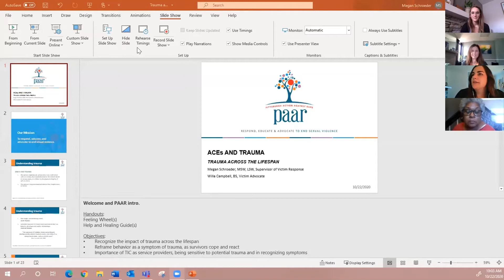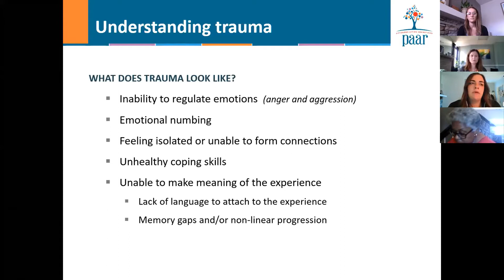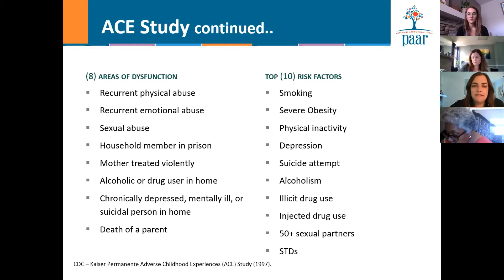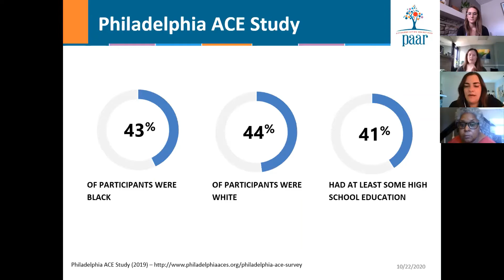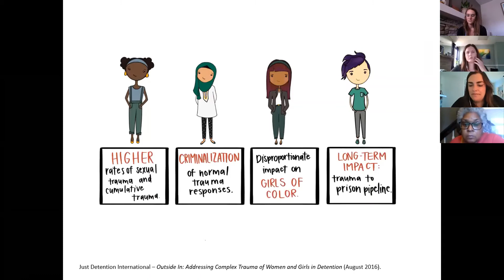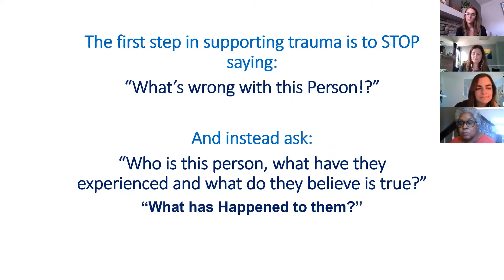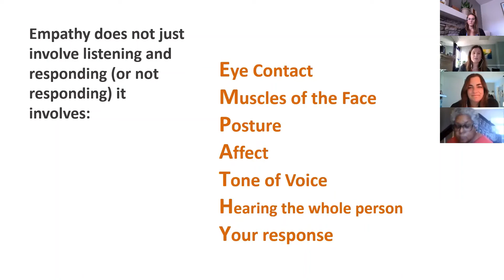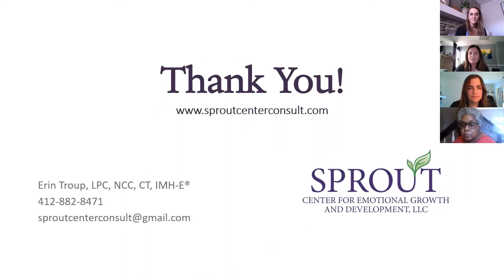ACEs & Trauma Informed Care Webinar